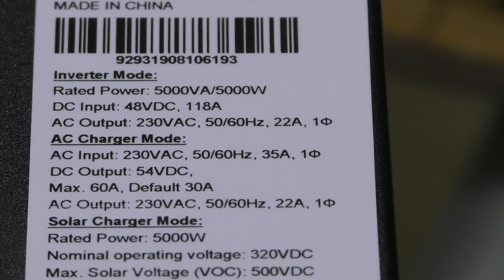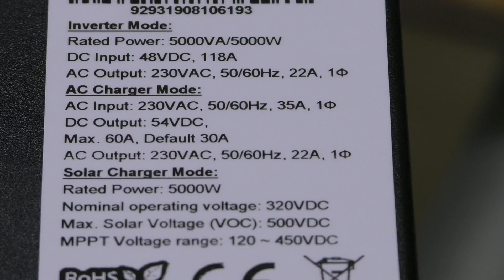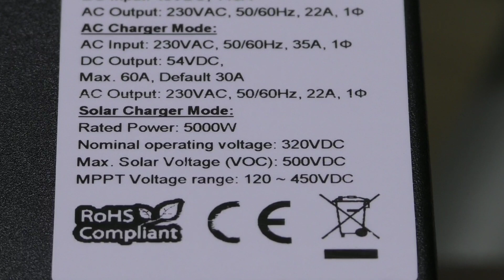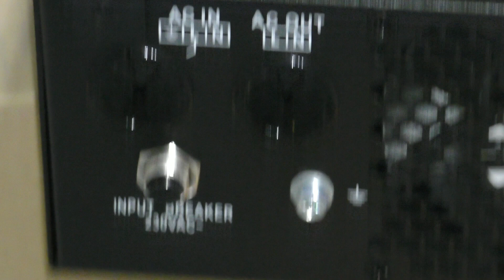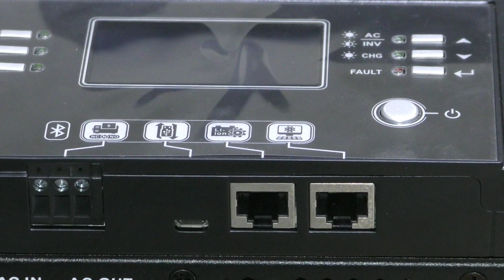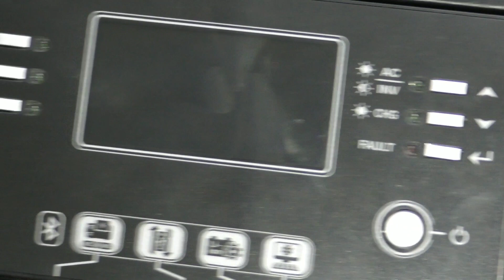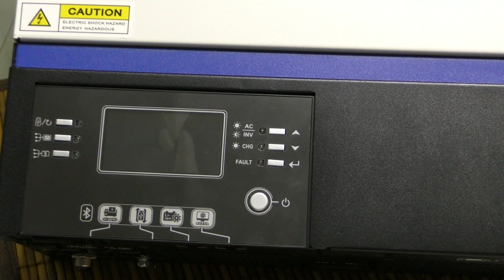Солнечная электростанция, два новых солнечных инвертора Voltronic Axpert VMIII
В данном ролике я расскажу про два новых инвертора в моем солнечном хозяйстве. Инверторы фирмы Voltronic axpert VMIII с высоковольтным входом до 500 вольт границы МППТ 120-450 вольт ток заряда батареи до 80А. Выход 5000 ватт 230 вольт 50/60гц. Инверторы будут подключены к солнечным панелями поликристал, на каждый инвертор 12 панелей по 280 ватт, всего 24 панели.
Данные инверторы я приобрёл в фирме "Экопроект-энерго" г. Краснодар ссылка на инвертор и фирму
Ссылка на компанию Voltronic